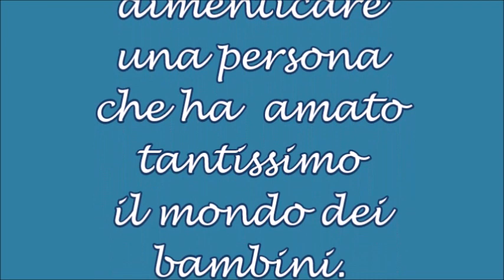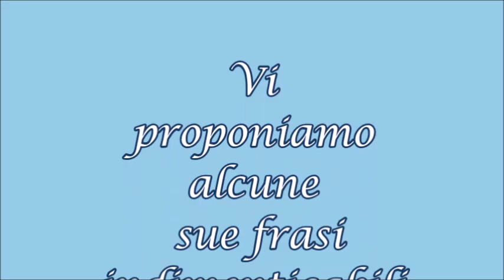16 DICEMBRE 2020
Ricordiamo Gianni Rodari